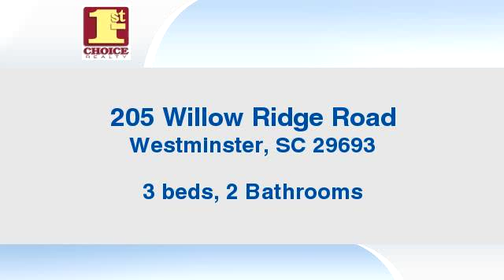Residential for sale - 205 Willow Ridge Road, Westminster, SC 29693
Bedrooms: 3
Bathrooms: 2 Bathrooms
Square Feet: 0
Price: $265,000

04/13/2016 08:57:02 am

Last modified: